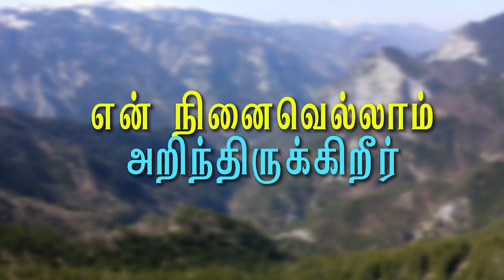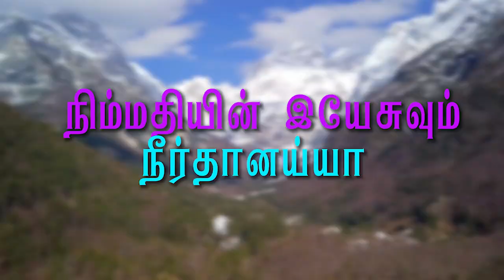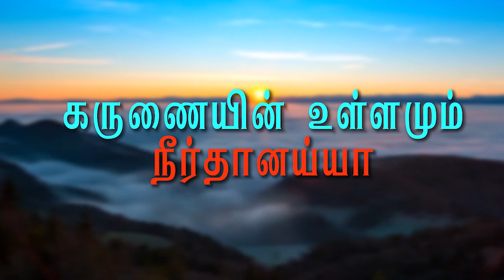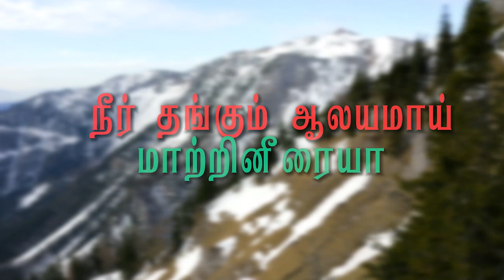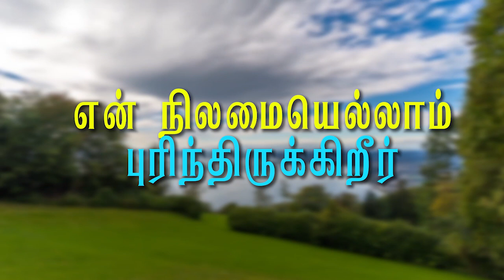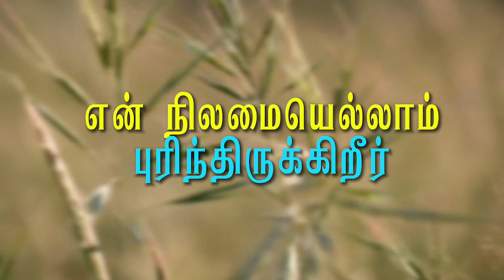நிம்மதி தரும் தெய்வம் | Nimmadhi Tharum Dheivamum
Lyrics & Tune: Pastor Emmanuel
This is a non profit You tube channel Only for Gods Glory,, we Give full credit and revenue to the Real Owners of the song and video...Kindly contact us if you need further details . Thank You